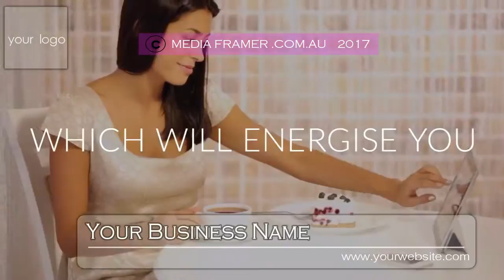CAFE VIDEO 48 A